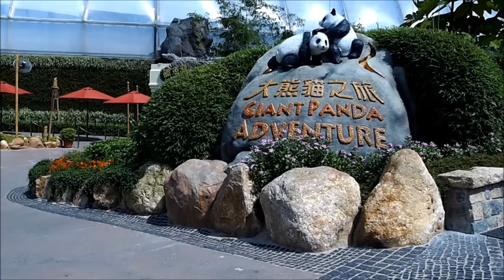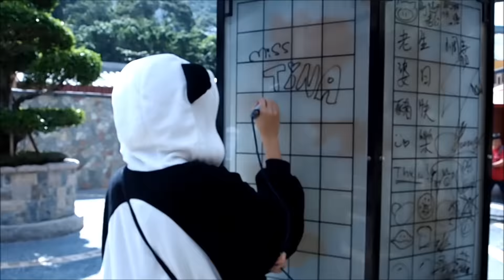MissTinaB 18th Birthday Part 1